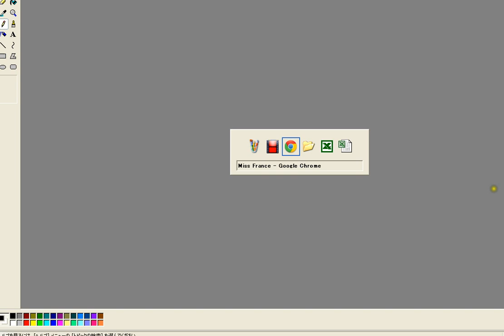125th Miss France Game Crowning